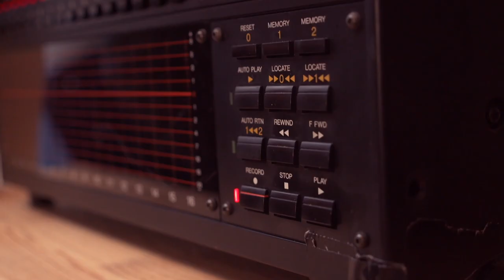Live Loft: Episode 1 - Zander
Green Grass - 00:09
New Mess - 03:04
Why Can't My Friends Help Me - 06:03
Letters - 09:33

Originally from Leeds, Zander has relocated to Liverpool where he is creating a mix of bedroom indie pop with dreamy guitar tones and natural sounding vocals. His songwriting style, not too dissimilar to artists such as: Mac Demarco, Rex Orange County and Buck Meek. The songs sound light and simple from the outside but lyrically touch on heavier relatable personal topics. Having released the single ‘Small Loop’ on all streaming platforms in 2021, 2022 is a year an exciting year with more releases scheduled for Zander.

Vocals:                           Zander Paterson
Guitar:                            Zander Paterson, Adam Rasell
Bass:                              Lee Jaehyeuk (Jerry)
Drums:                           Alan Mueller
Camera Op:                   Petros Hanley, Matt Green, George Rice
Production House:       41A Studios
Production Design:      Robert King, Emiliano Del Toro, Lee Jaehyeuk (Jerry)
Location Manager:       Emiliano Del Toro
Editor:                             George Rice, Petros Hanley, Matt Green
Sound Supervisor:        Robert King, Emiliano Del Toro
Tape Operator:              Robert King
Artist Coordinator:       Aaron Stafford
Gear Supervisor:          Aaron Stafford
Marketing:                     Aidan Petersen, Toasted Music
Still Photographer:       Aidan Petersen
Craft Services:              Aaron Stafford, Aidan Petersen
Special Thanks:            Claudette Girvin, Emiliano's Bedroom

Created by Rotoro Records